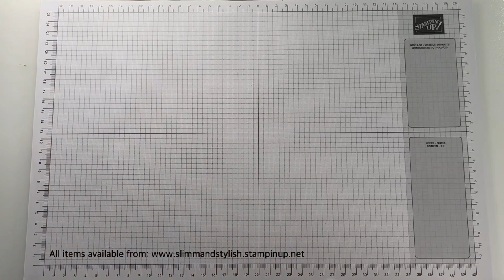Retreat Swaps: Stampin’ Up! Swaps and Goodies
UK Stampin’ Up! Demonstrator Helzie Slimm of shares a project featuring Stampin' Up! Products

All products are available to purchase on Helzie's store.